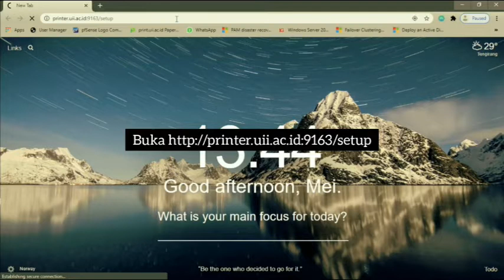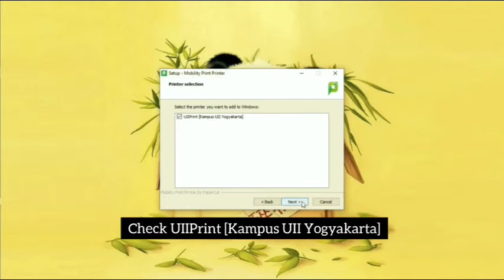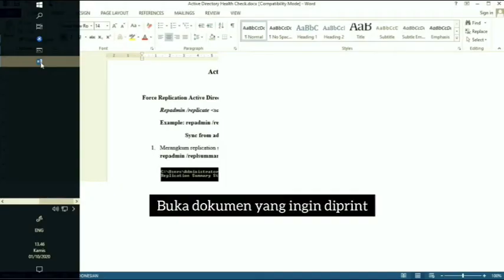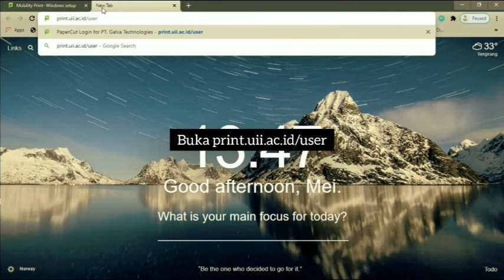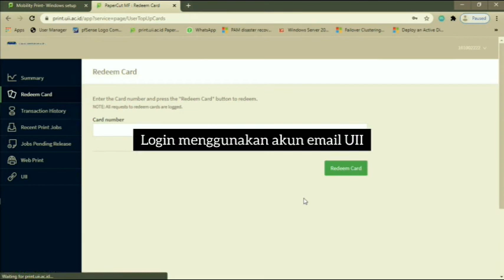Panduan Setup Mobility Print di Windows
Video ini menerangkan cara setup mobility print di sistem operasi Window